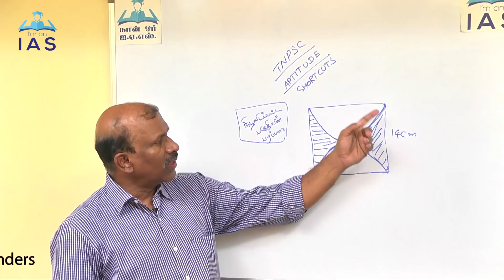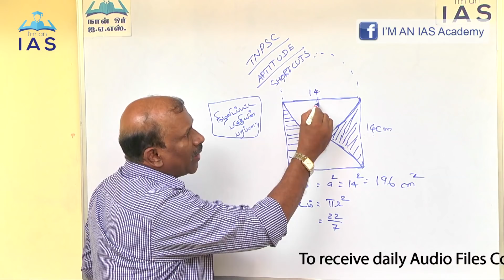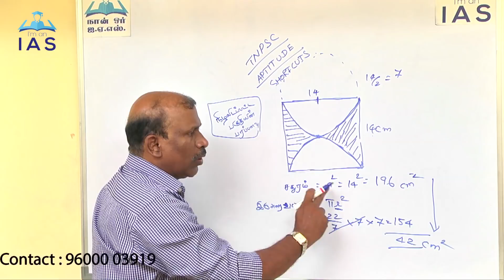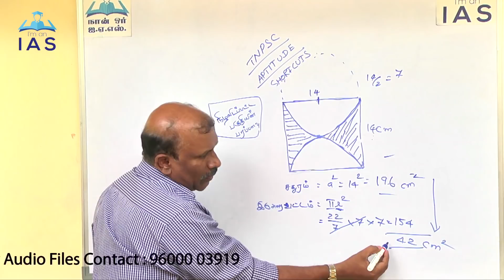CCSE 4 -TNPSC- [VAO-GROUP-4]- Aptitude shortcuts-shadow portion problems( part-2)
Shadow based problem